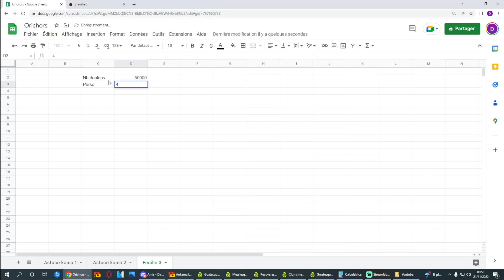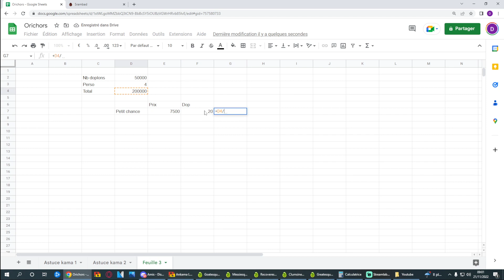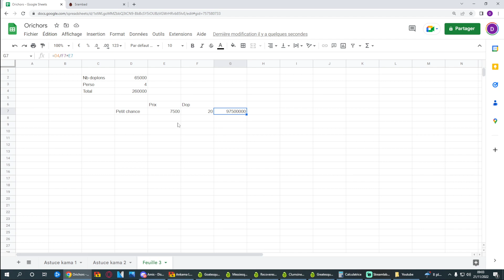AVENTURE DE 0 : ASTUCE KAMAS #3 - 100 MILLIONS SANS AUCUNE DIFFICULTÉ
Salut, cette technique est géniale dans le sens où il n'y a absolument aucune difficulté pour les réaliser (sauf 2-3).
Souvent délaissés ou cités en canal commerce et alliance, cela sera facile de tous les trouver.
Écoulez vos stock dès que possible pour que ce soit plus fluide.

Je n'ai pas compté les kamas bruts dans cette vidéo, mais ils sont vraiment conséquents également.